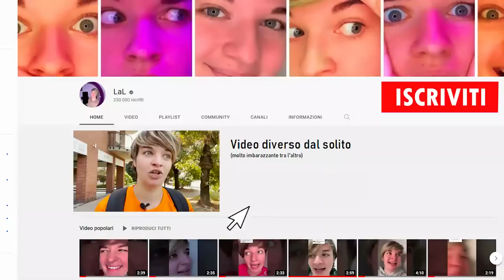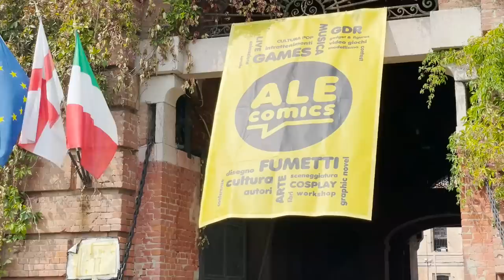SPECIALE 200K: Sconfiggo la mia ansia sociale! - Primo Vlog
Spoiler: faccio figuracce, una dopo l'altra.

So che non sembra, ma la timidezza è un mio grande ostacolo, con questo evento, in occasione del primo Vlog, ho voluto prendere un bel respiro e fare questo salto! Soprattutto per dimostrare a tutti che bisogna godersi ogni attimo di questa vita. YOLO!

Grazie AleComics per i biglietti d'ingresso! Spero di aver spaccato (LETTERALMENTEH)
Seguimi sui social!

Vuoi che il tuo commento sia presente in un video?
Suggerisci la situazioni in cui si dovranno trovare GAA e la ZIAAA nei commenti dei video!

Oppure suggerisci un film d'animazione a cui fare un riassunto/recensione!